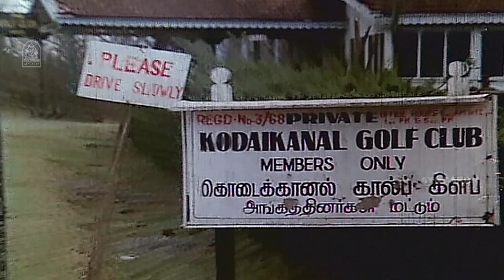என்ன நடந்துட்டு இருக்கு நீங்க என்ன பண்றீங்க? | Oru Oodai Nadhiyagiradhu Best Scenes | Raghuvaran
ayngaran Watch Oru Oodai Nadhiyagiradhu. Oru Odai Nadhiyagirathu is a 1983 Indian Tamil-language film, written, produced and directed by C. V. Sridhar and starring Raghuvaran. The female leads are Sumalatha and Manochitra.
Raghuvaran visits his friend's place on a tour and one night he happens to see a woman while he was returning from a party. On that rainy night, he rapes her and leaves. He speaks about this incident to his friend and his friend advises him not to search for that girl, as she would have forgotten it. Haunted by guilty feelings, Raghuvaran searches for her later, but is unable to find her.

Movie Credits:
Directed by: C. V. Sridhar
Written by: C. V. Sridhar
Produced by: C. V. Sridhar
Starring: Raghuvaran, Sumalatha, Manochitra & Prathapachandran
Production company: Chithraalaya Movies
Release date: 2 December 1983